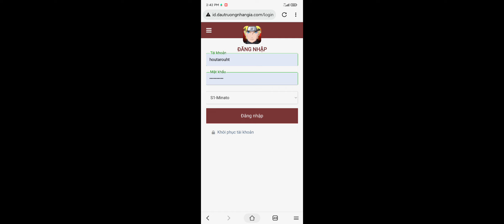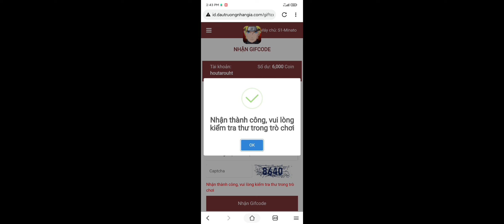Đấu Trường Nhẫn Giả - HTNG | Chia sẻ Giftcode chung mới nhất dành cho tân thủ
Code
TSUDTNG